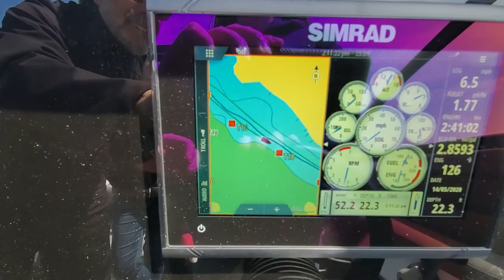Επιστροφή στη Μαρίνα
Όμορφη μέρα στον Ατλαντικό Ωκεανό, επιστρέφουμε στη Μαρίνα.